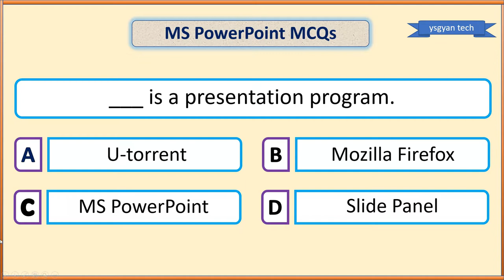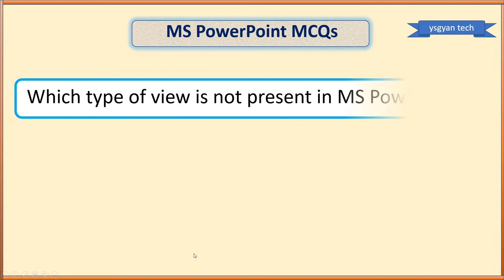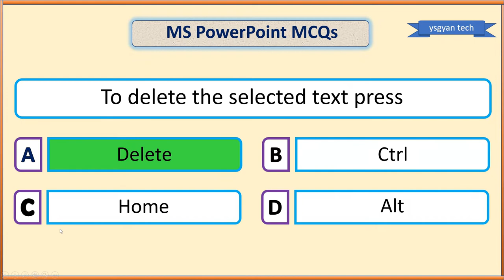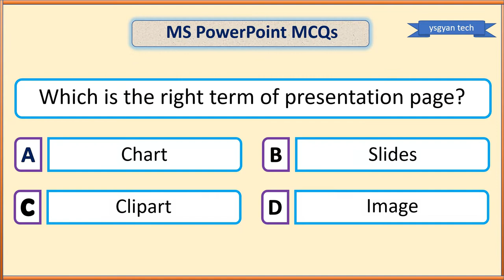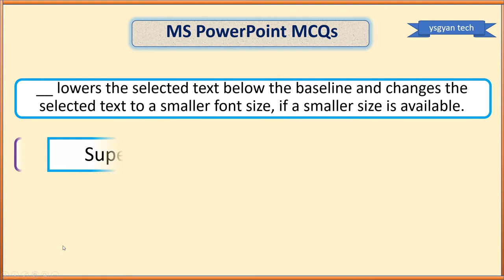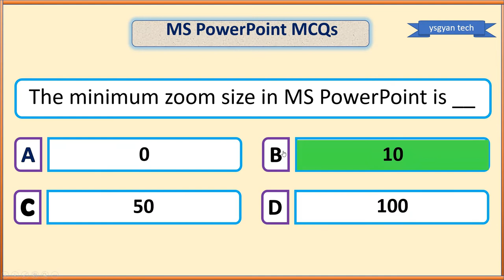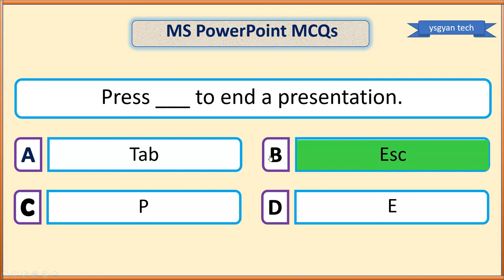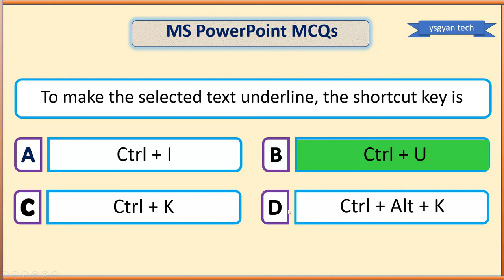MS PowerPoint GK For All Competitive Exams | MS PowerPoint General Knowledge| कंप्यूटर सामान्य ज्ञान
Hi